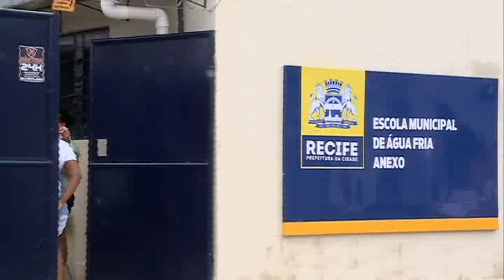ESCOLA ÁGUA FRIA PROTESTO [JOC 01.04.2019]